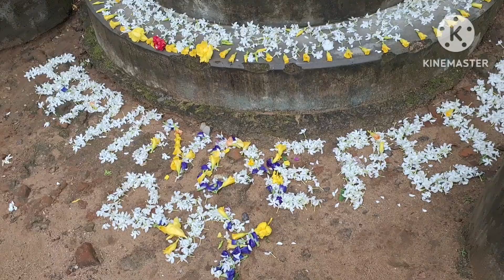Independence day Celebration Nunpur UPS Cluster-Jambahali Block-M.Rampur Dist-Kalahandi Odisha